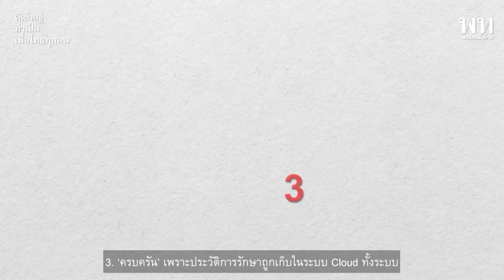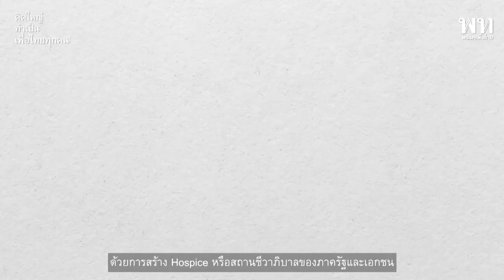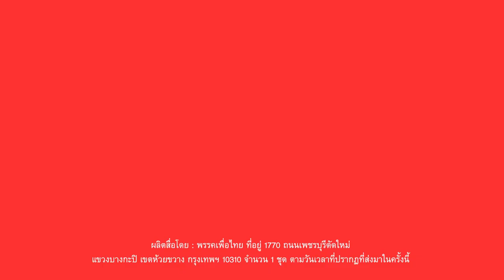เพื่อไทย คิดใหญ่ ทำเป็น “ยกระดับ 30 บาทรักษาทุกโรค” เพื่อไทยทุกคน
ผู้คนและการเดินทาง
คิดใหญ่ ทำเป็น “ยกระดับ 30 บาทรักษาทุกโรค” เพื่อไทยทุกคน